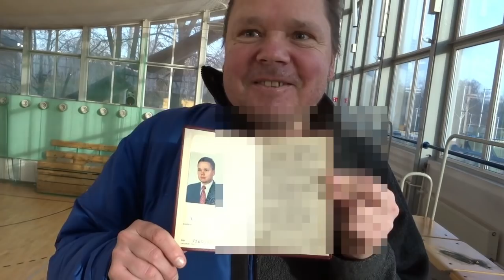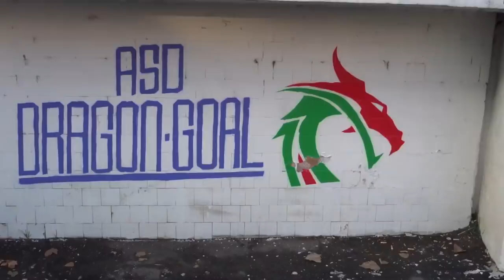"Moja Miesiączka" odc. 18